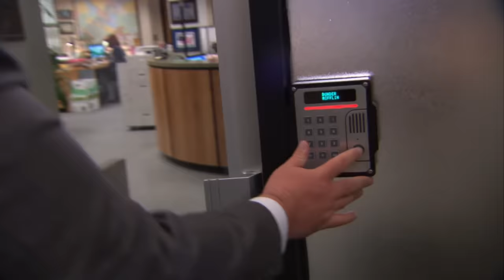Dwight Gets the Steam - The Office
New regional manager Dwight K. Schrute (Rainn Wilson) gets steamed when Erin (Ellie Kemper) initiates security protocol after he gets three daily security answers wrong. Also, who knew Creed (Creed Bratton) would care about wrinkly clothes?

Episode Highlight: "A.A.R.M." Season 9, Episode 22

Find The Office trailers, full episode highlights, previews, promos, clips, and digital exclusives here.

This is the official YouTube channel for The Office US. Home to all of the official clips from the series, the funniest moments, pranks and fails.